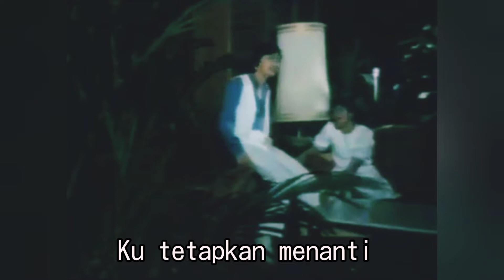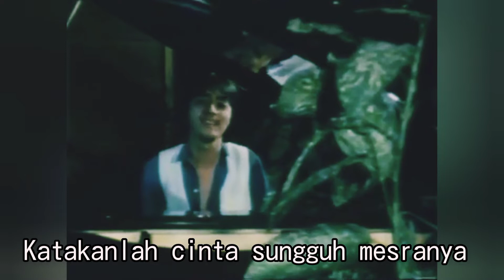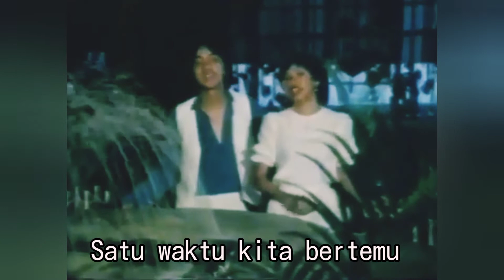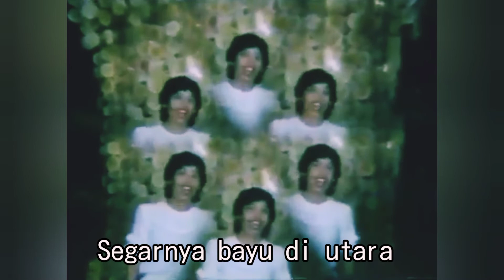ROY & FRAN - Hingga Kau Kembali